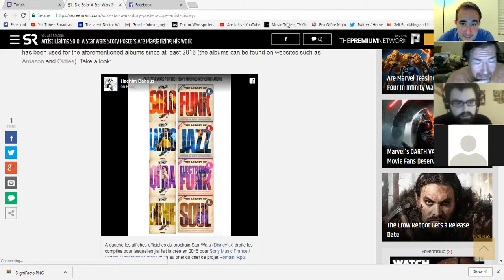ES1389: Solo Art Questionable & Luke Still Alive?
Matrixlord212, Scott, Ben, Sally & Suzy!